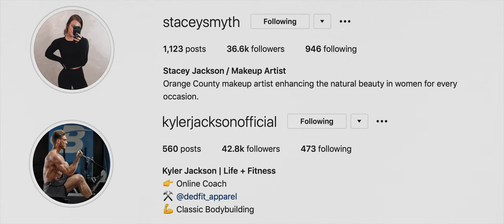OUR WEDDING VIDEO / 12 years in the making...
Finally got around to sharing our amazing wedding video! I honestly can't believe this day was real, it felt like such a dream come true. Thank you to all of our amazing vendors for bringing the vision to life and exceeding all my expectations. You guys are incredible at what you do! And a big shout out to Jay & Mack for creating this amazing video so we can relive this day over and over for the rest of our lives!

Quick little back story to help you understand the title "12 years in the making..".  Kyler and I met and started dating when we were 14 and got married at 26!

VENDOR LIST
Venue: Arroyo Trabuco Golf Club @arroyotrabucoevents
Florals: Pink Pineapple Florals @pinkpineappleflorals
Photography: Fatima Elreda @fatimaelredaphoto
Videography: Jay & Mack Films @jayandmackfilms
Hair: Alyssa Elliott @littlelyss
Makeup: Patricia Castro Makeup @patriciacastromakeup
Dress: BHLDN @bhldn
Rug Rentals: Cultivated by Faith @cultivatedbyfaith
DJ: Extreme DJ @extremedjservice
Cake: Its All About The Cake @itsallaboutcake